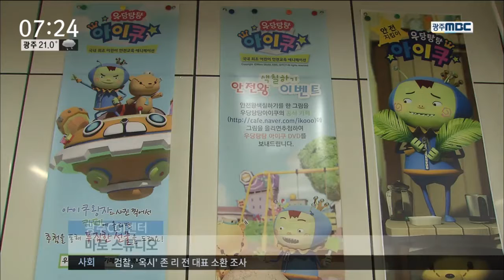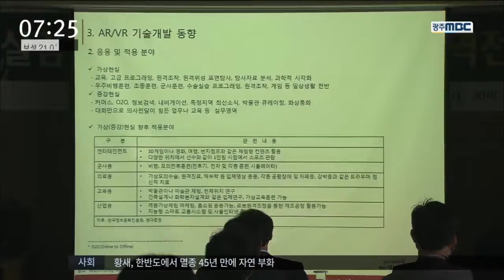[뉴스투데이] 정보문화 지원 확대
광주 정보문화산업 진흥원이
올해 정부 공모 사업을 통해
7백억원 규모의 신규 사업비를 확보했습니다.

문화콘텐츠 산업 육성과
청년 일자리 창출을 위한 지원이
크게 늘어날 것으로 보입니다.

박수인 기자

◀ＶＣＲ▶

어린이를 위한 애니메이션을
제작하는 이 업체는 지난 2008년
광주에서 창업해 성장해 온 토종 기업입니다.

이 업체는 창업 당시부터
정부와 자치단체의 지원을 받아,
인기 있는 작품들을 만들어 왔습니다

특히 콘텐츠 제작에 필요한
전문적인 교육과 인력 공급은
우리나라를 대표하는 애니메이션 기업으로
성장하는 밑거름이 됐습니다.

◀ＩＮＴ▶ 임석열 팀장

문화 콘텐츠 제작과 인재 교육을 위한 지원이 올해부터는 대폭 늘어나게 됐습니다.

광주 정보문화산업 진흥원이 발굴한
9개의 신규 사업이 정부 공모 사업에 선정돼
국비 325억원 등 727억원을 확보했습니다.

이 가운데 올해 집행될 예산은 3백억원,

지난해 관련 사업비의 2배가 넘습니다.

확보된 예산은 문화 콘텐츠와
소프트웨어 분야의 창업 지원과
인재 양성을 통해 새로운 산업 생태계를
구축하는 데 쓰여집니다.

특히 소프트웨어 융합 분야에서는
한국전력의 지원까지 이끌어 내
에너지 신산업 분야까지
사업 영역을 넓힐 수 있게 됐습니다.

◀ＩＮＴ▶ 노희옥 본부장

정보문화산업 진흥원은
지원이 필요한 청년들에게
실질적인 도움이 될 수 있도록
사업 내용을 적극 홍보하고
지원 대상 발굴에도 직접 나설 계획입니다.

엠비씨뉴스///